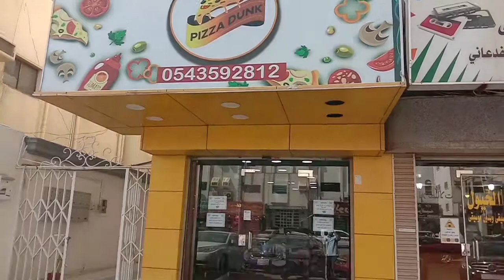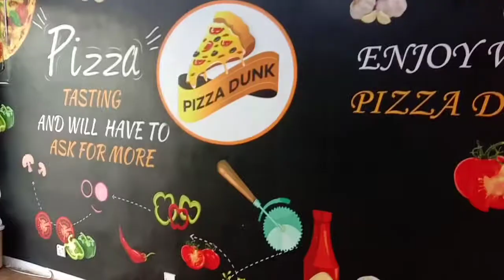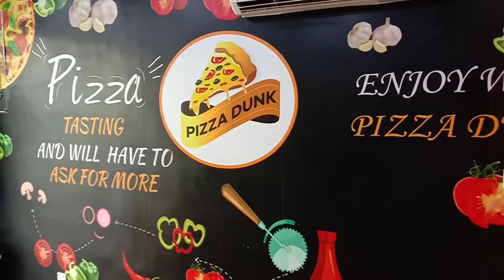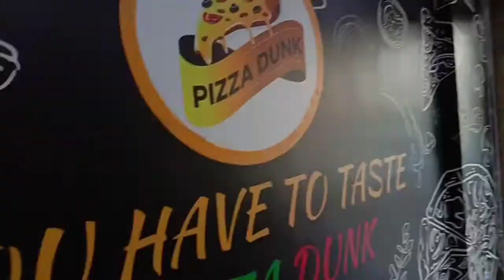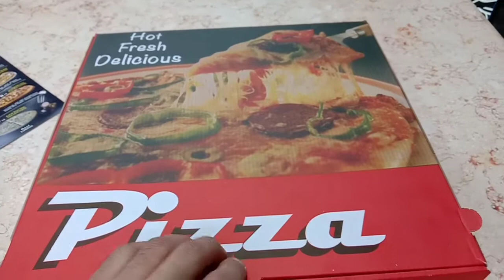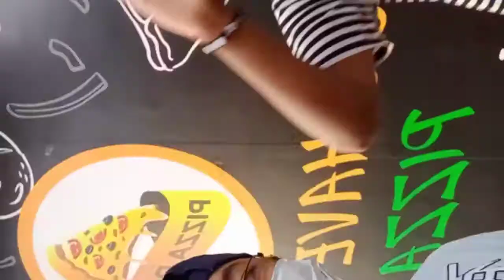HOT FRESH DELICIOUS PIZZA-AFFORDABLE PRICE HERE IN K.S.A